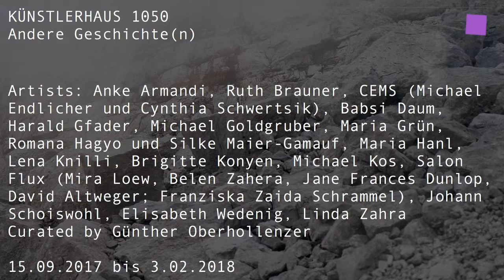theartVIEw – Andere Geschichte(n) im Künstlerhaus 1050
Text des KÜNSTLERHAUSes zur Ausstellung: Welches narrative Potenzial bergen Kunstwerke? Welchen anderen Blick werfen sie auf unsere Gegenwart? Die KünstlerInnen der Ausstellung hinterfragen gewohnte Bilder und offenbaren neue, überraschende Blickwinkel: Geschichten über die Subjektivität der Wahrnehmung treffen auf Bilder des Erinnerns, auf persönliche Fundstücke oder auf Erzählungen über das Scheitern und Weitermachen. Neue Blickwinkel auf Flucht und Vertreibung zeigen einzelne Menschen mit ihren Sehnsüchten. Bilder von Bomben werden zu Blumenarrangements umfunktioniert, künstliche Organe und verletzte Steine lassen die Grenzen zwischen toter Materie und lebendem Organismus durchlässig erscheinen. Andere Geschichten werden auch in fotografisch-performativen Arbeiten verhandelt, in „Bildstörungen“, die den Körper und Umraum verschwimmen lassen, in „Körpergeschichten“, die weiter geschrieben und visualisiert werden.

KünstlerInnen: Anke Armandi, Ruth Brauner, CEMS (Michael Endlicher und Cynthia Schwertsik), Babsi Daum, Harald Gfader, Michael Goldgruber, Maria Grün, Romana Hagyo und Silke Maier-Gamauf, Maria Hanl, Lena Knilli, Brigitte Konyen, Michael Kos, Salon Flux (Mira Loew, Belen Zahera, Jane Frances Dunlop, David Altweger; Franziska Zaida Schrammel), Johann Schoiswohl, Elisabeth Wedenig, Linda Zahra. Kurator: Günther Oberhollenzer.15.09.2017 – 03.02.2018